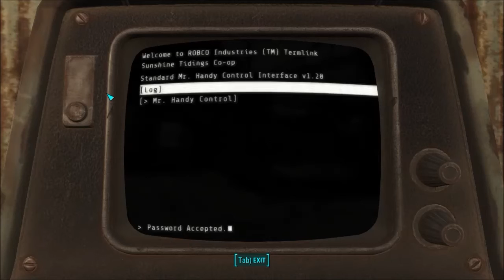Fallout 4 Playthrough - Part 8